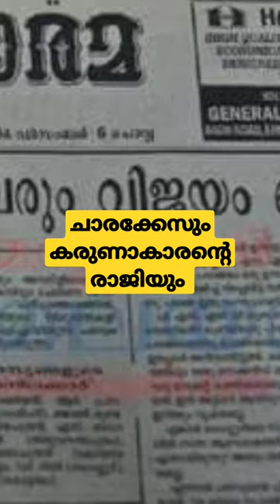കരുണാകാരന്റെ രാഷ്ട്രീയ ജീവിതത്തെ തകിടം മറിച്ച സംഭവം